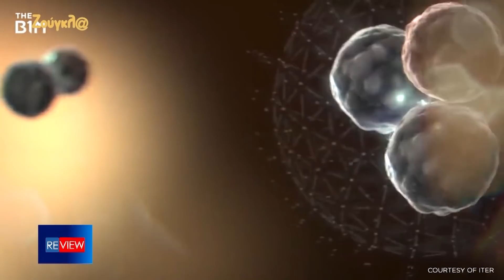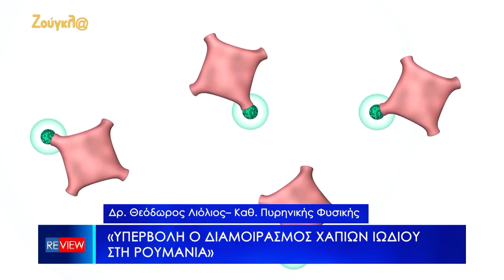Πόσο κινδυνεύει η Ελλάδα εάν η Ρωσία κάνει χρήση πυρηνικών λόγω Ουκρανίας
O καθηγητής Πυρηνικής Φυσικής και Στρατιωτικών Επιστημών της Στρατιωτικής Σχολής Ευελπίδων, Θεόδωρος Λιόλιος, μιλά στην εκπομπή «Review» για τις επιπτώσεις στην Ελλάδα αν η Ρωσία κάνει χρήση  πυρηνικών. Συνέντευξη: Χρήστος Μαζάνης , Ιρένα Αργύρη